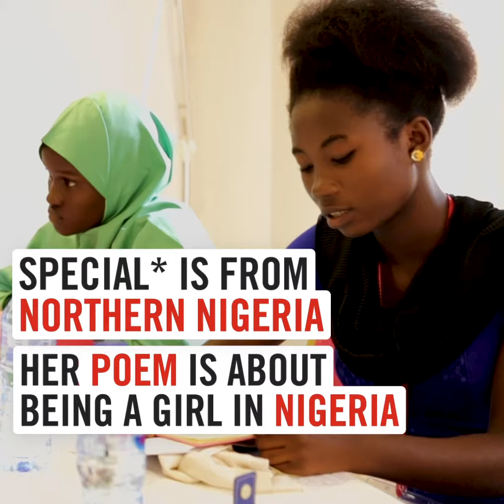Hear 14-year old Special* talk about lives of girls in Nigeria, using her poetry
Special* participated in a Poetry workshop led by Theresa Lola, Nigerian/ British poet, and current Young People's Laureate for London. Over the course of the workshops, the girls analysed poetry and wrote their own work exploring themes of conflict, education, gender, well being and discrimination. They experimented with metaphors, similes and personification, and worked together on their own pieces. Those who wished to, shared their poems.